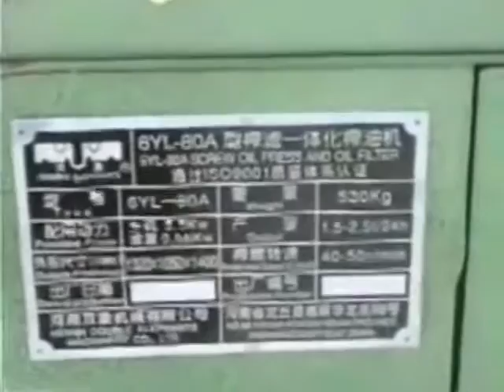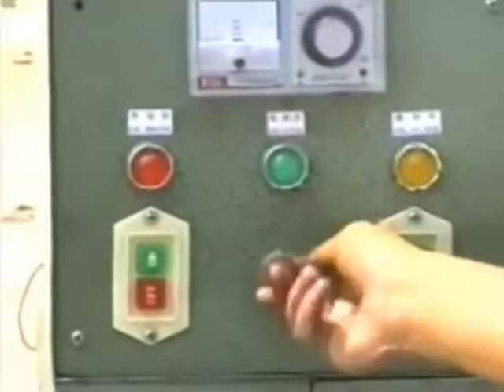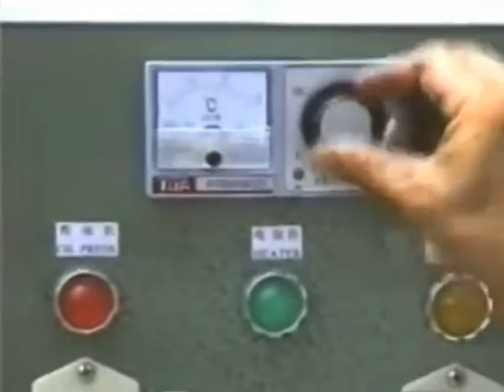máy ép dầu trục vít các loại, máy ép dầu đậu phộng nhân, máy ép dầu mè, đậu nành có lọc, 0909134877